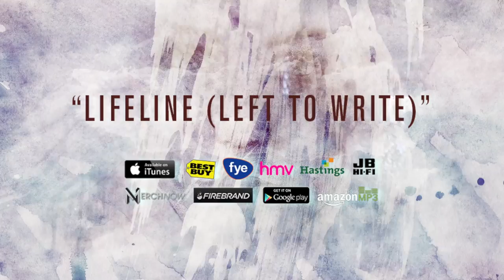The Color Morale - Lifeline (Left To Write) (Stream)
"Lifeline (Left To Write)" taken from the new album 'Hold On Pain Ends' available now.

Video by MoshPit Media.

LYRICS:

Without our ups and downs, we're all just living dead. I put my pulse on paper because I want out from inside of my head. Don't write yourself off. Say what you think and mean what you say, unless you're OK living life with a pulse that’s flatlining. I guess we only get a chance to write our stories once. We need to look back and say that one time was plenty enough. Are we confusing our heart with our mind? Are they on the same page or did we write one off and push the other behind? Take me anywhere but here, away from these insecurities I fear. Take me anywhere but here, just make sure if you are the one that will have me, you know just what you're taking. You know you had a darkness inside, floor to sky, left to write. It was on the record we made last time. And any writer writes afraid of the next line, to put down on paper the things he's tried to erase in his mind. And I am no longer afraid of mine, a writer that found a reason for the pain inside. A word is dead when it’s said, some say. I say it just began to live that day. I said it once I'll say it again. Maybe you weren't listening. I said it once I'll say it again. To live backwards isn't evil, it's rewriting. I said it once I’ll say it again. I said it once I’ll say it again. Are you listening? Are you listening? The best stories are written when they're spent rewriting.